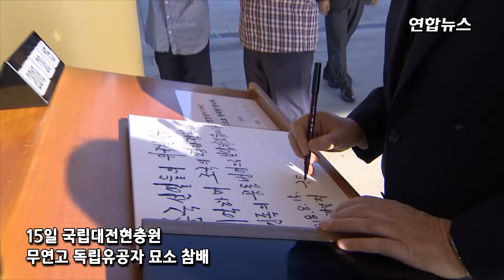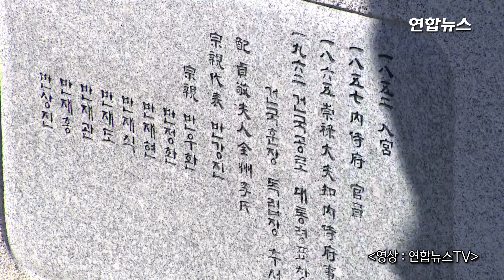이 총리, 국립대전현충원 무연고 독립유공자 묘소 참배 / 연합뉴스 (Yonhapnews)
이낙연 국무총리는 광복절인 15일 오전 8시 국립대전현충원을 찾아 무연고 독립유공자 묘소를 참배하고, 관리 강화를 당부했다.

무연고 묘소는 연고자(배우자·직계존비속·형제자매)가 없는 안장자의 묘소로서, 국립대전현충원 내에 있는 독립유공자 묘소 3천464기 중 140기가 무연고 묘소이다.

영상취재 - [연합뉴스TV]